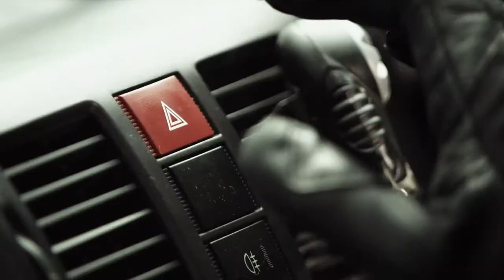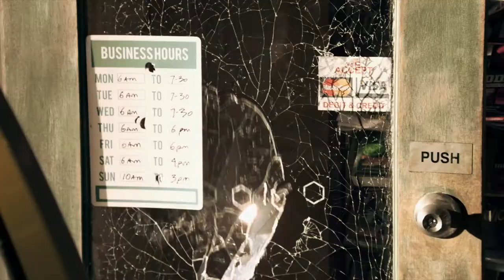Drive Hard OFFICIAL TRAILER (Thomas Jane, John Cusack)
Out now on UK digital platforms - A former race car driver (Thomas Jane) is abducted by a mysterious thief (John Cusack) and forced to be the wheel-man for a crime that puts them both in the sights of the cops and the mob who are determined to catch them, dead or alive.